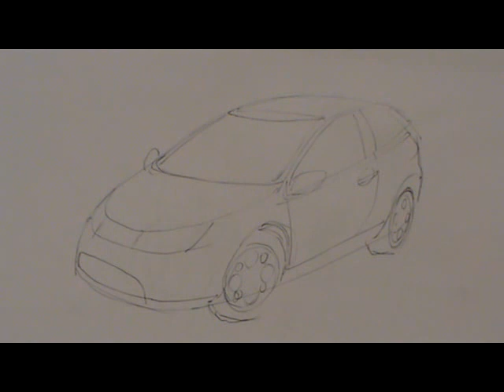Boceto de auto a tiza y rotulador